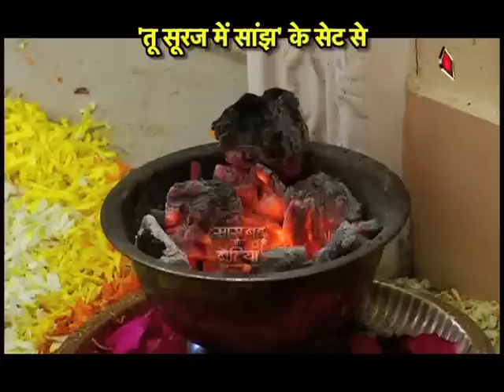Tu Suraj Main Saanjh Piyaji update : Kanak gets married to Umashankar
Find out how is Kanak's aka Rhea Sharma married life in Tu Sooraj Main Saanjh Piyaji.